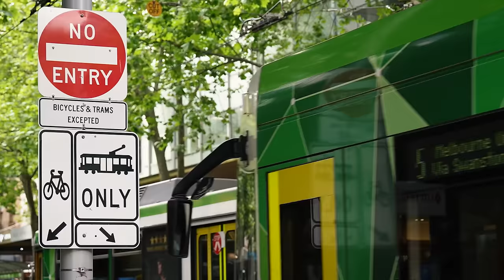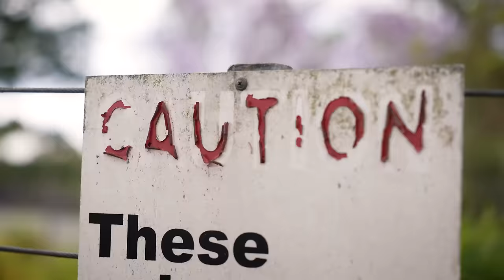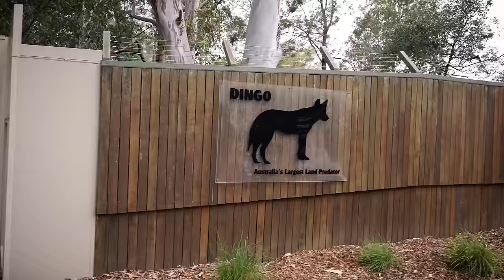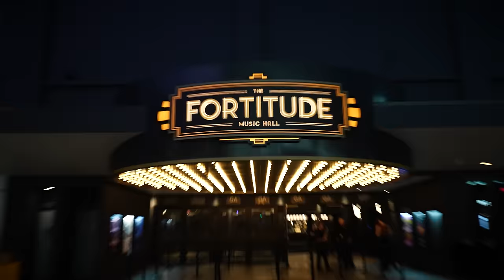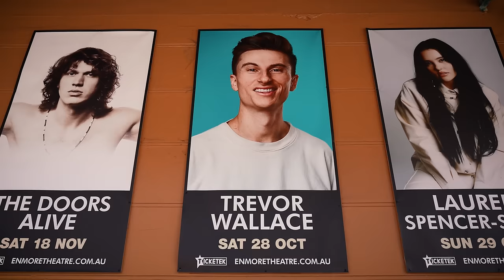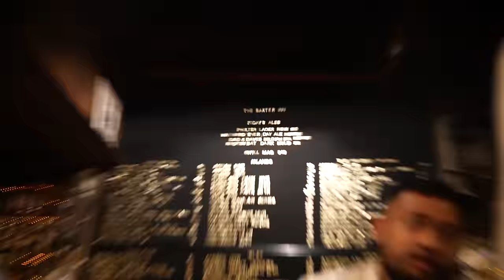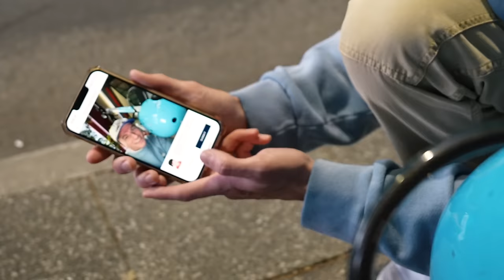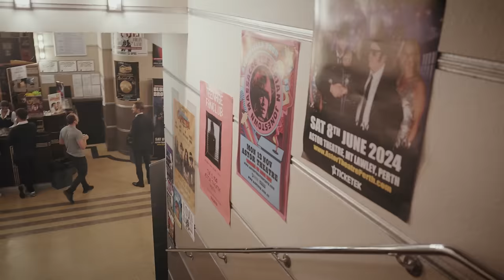I went to Australia and fought a kangaroo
Welcome to the Australia Vlog. We hit a 4 city tour with the squad.
Melbourne, Brisbane, Sydney and Perth y'all were amazing.
thank you for showing my lil American ass the Oz way.
feat: @RoryLoweComedy + @coletellsjokes + @LukeKidgell
shot/edited by Aaron Drew (based in Melbourne)
always adding tour dates here:
TrevorWallaceComedy.com
Salt Lake City, UT 5/30-6/1
Miami, FL 6/21-6/23
Lexington, KY 8/15-8/17
listen to my podcast @StiffSocks with past guests like; Bobby Lee, Theo Von, Angela White, Mia Malkova, Cherdleys, Cherie Deville, Matt Rife, Lisa Ann, Yung Gravy, Emily Willis, Adam 22 of No Jumper, Whitney Cummings, Zane + Heath, Dr. Drew, Steve-O, Hannah Berner, Giggly Squad, Tana Mongeau + many more!
if ur still reading this go comment "can't believe he knocked him out"